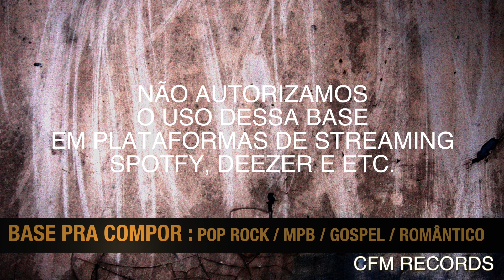BASE PRA COMPOR #16 - Pop Rock / Mpb / Gospel / Romântico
NÃO AUTORIZAMOS O USO DESSA BASE EM PLATAFORMAS DE STREAMING: SPOTFY, DEEZER ETC.
SEM NOSSA EXPRESSA AUTORIZAÇÃO

APENAS 197 REAIS

O USO DESTA BASE ESTÁ AUTORIZADO APENAS PARA TE AJUDAR A COMPOR SUAS MÚSICAS.

Nós NÃO somos os detentores dos direitos autorais das músicas dos vídeos cover.
Caso você seja o detentor dos direitos autorais de algumas das obras e se sinta incomodado com a nossa postagem. Nos mande uma mensagem para Whatsapp que retiraremos do nosso canal o vídeo que contenha a música que seja da sua propriedade.

Equipe CFM
Diretor  geral: Junior Abreu

Diretor executivo: Thiago Pires

Diretor financeiro e de marketing: Luan Santos

Produtor Musical: Thiago  Pires

Filmagem e edição: Anna Lydia e Raymi Estacion

Técnicos de gravação: Yuri Azevedo e Lennon Cezareth

Bateristas: Levi Campos, Jhonatan Santana, Matheus Drums, Charles, Judson

Tecladistas: Charles Pereira, Jhonatan Santana, Thiago, Renato,  Anderson

Baixistas: Roberto Marins, Luan Santos, Thiago, Charles, Roberto Junior.

Guitarristas: Thiago Pires, Welington, Luan, Edu.

Backing: Ana, Levi, Lory, Junior Silva, Cris,

Percussões: Raymi, Charles, Levi

Miguel Luthier

Richard Personal Trainner

Barbearia Marcos.com porão 53

RSA instrumentos musicais

Soul Food

Barcelos & Vilhena

Oz Clean Sanitizacao com ozônio

Alliance Deccor

Unity sonorização e iluminação.